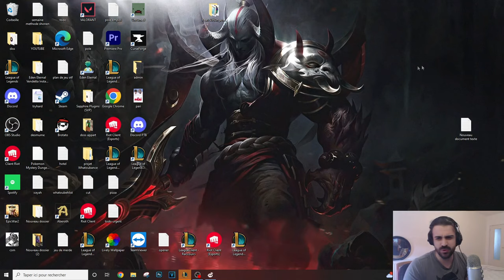Passage Grandmaster avec Senna 4 sniper - Bronze to Chall TFT #12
Suite de la série de vidéos ou je vous montre comment je monte Challenger en passant par tout les élos et en expliquant tout mes plays, pour que vous appreniez au maximum sur TFT !